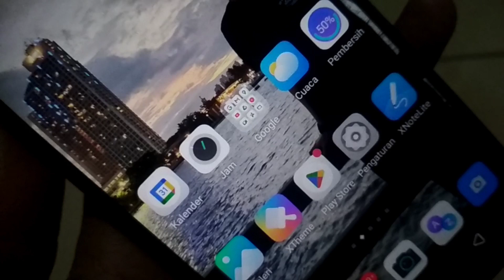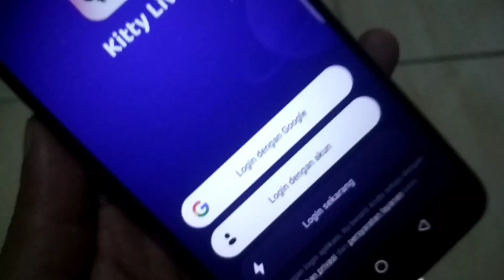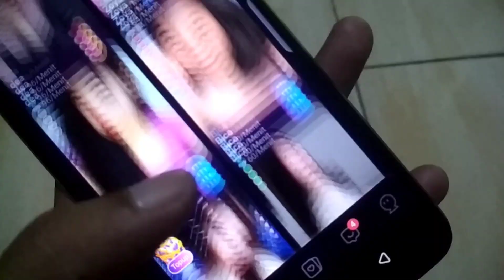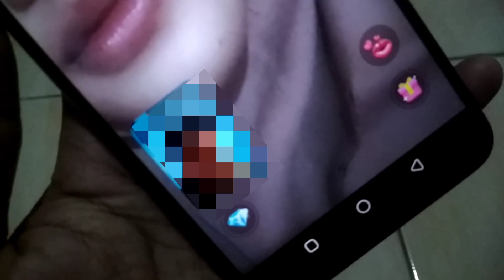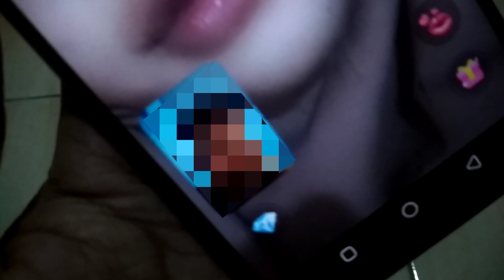Berhijab brooorr... aduhay aduh manis nya.. membuat hatiku berdebar debar 🤣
dwnld